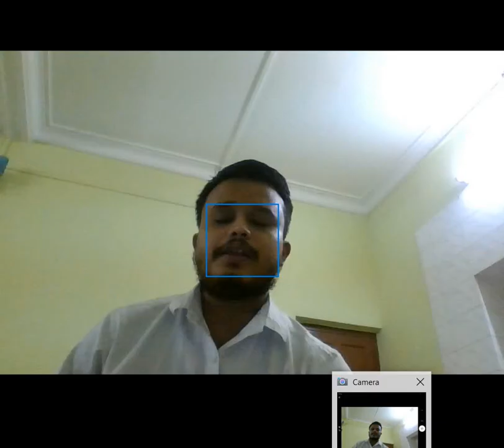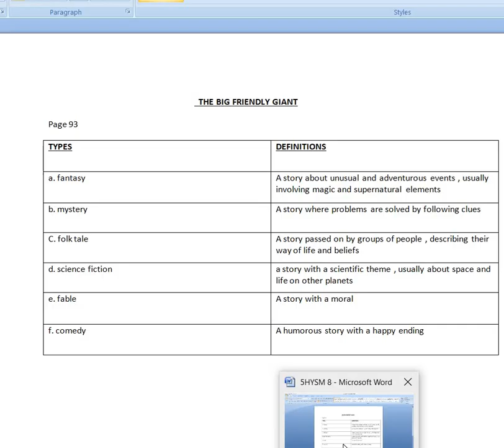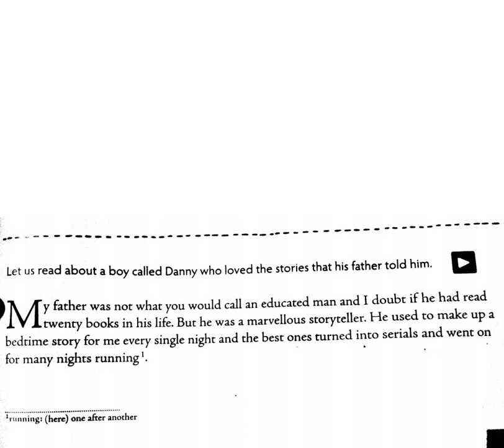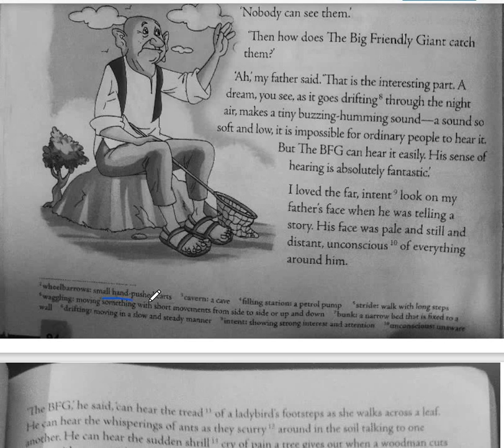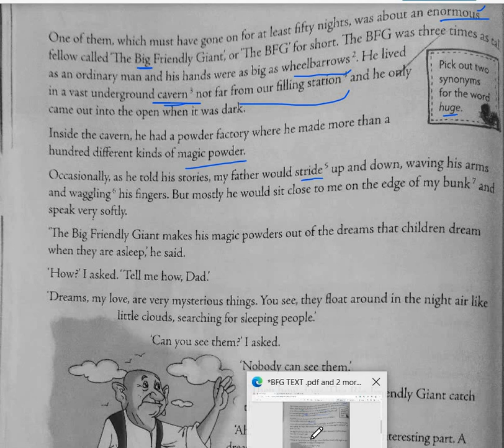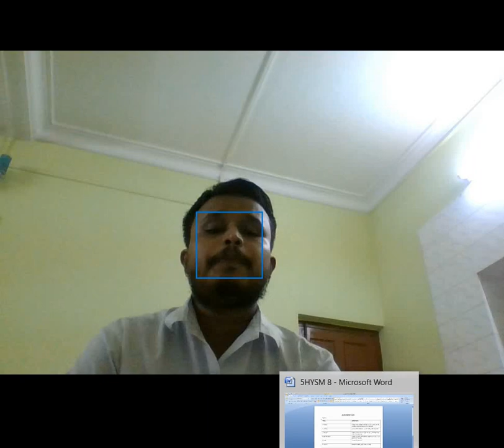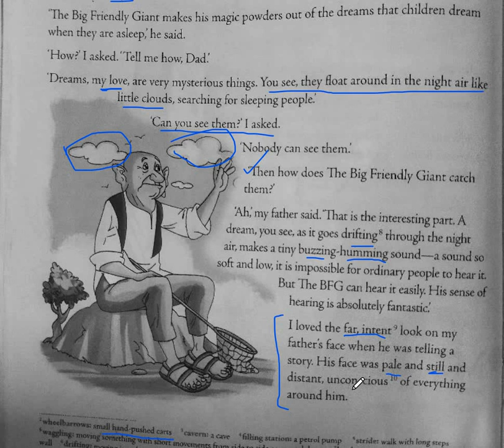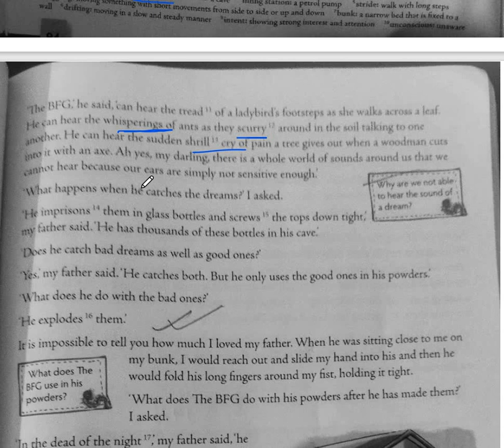CLASS V - THE BIG FRIENDLY GIANT-CLASS NO 1